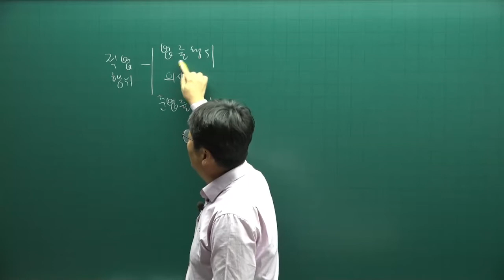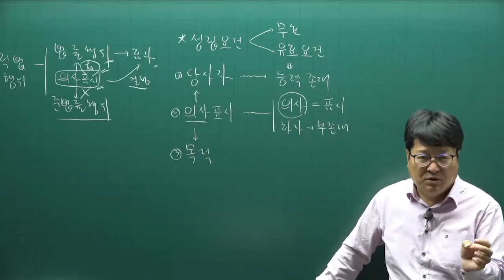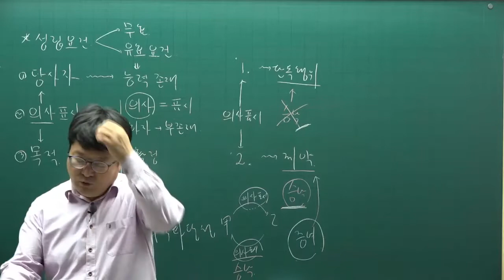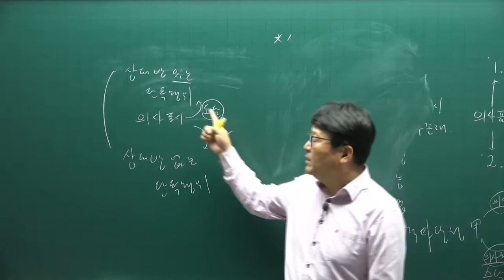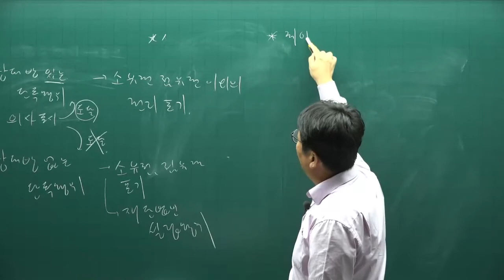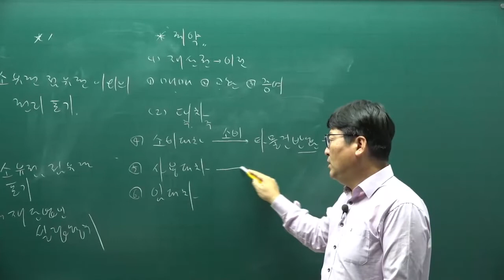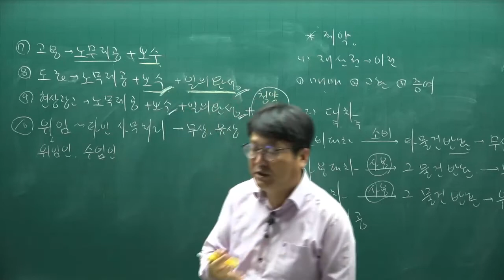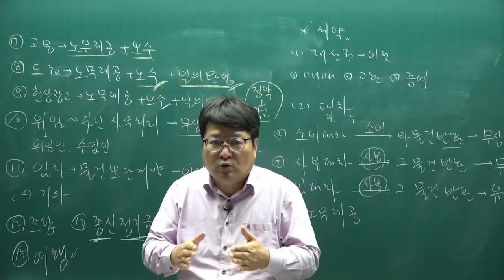[공전무] 2022년 공인중개사 민법 기초입문 4강